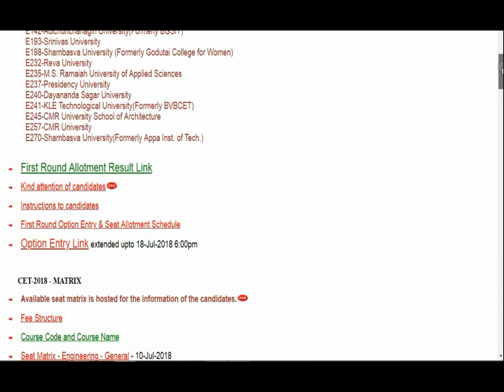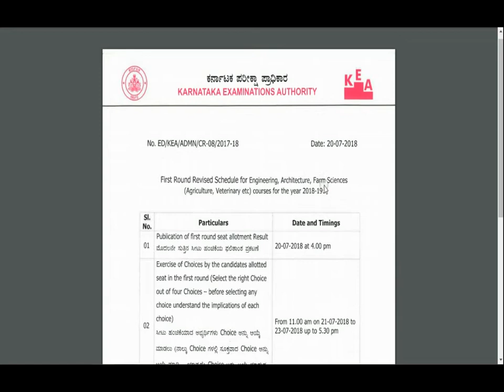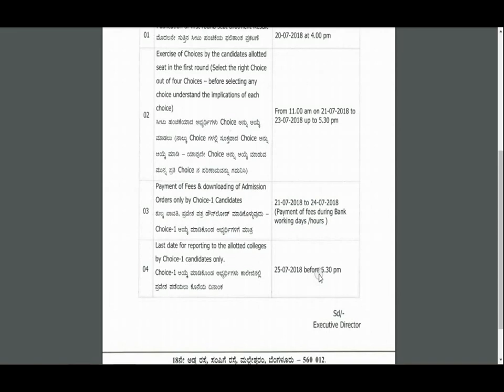Revised shedule kcet 2018,UPDATED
HI GUYS,,,,IN THIS VIDEO REVISED SHEDULE FOR ENGENIERING AND FARM COURSES ARE GIVEN ...DO WATCH AND SHARE.